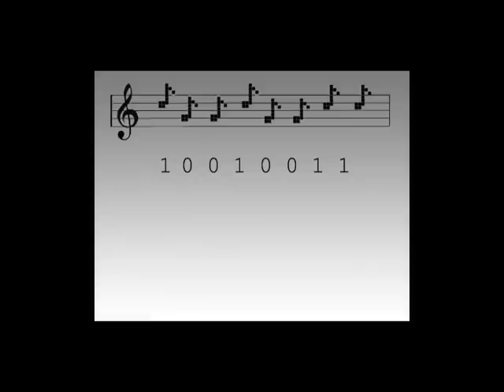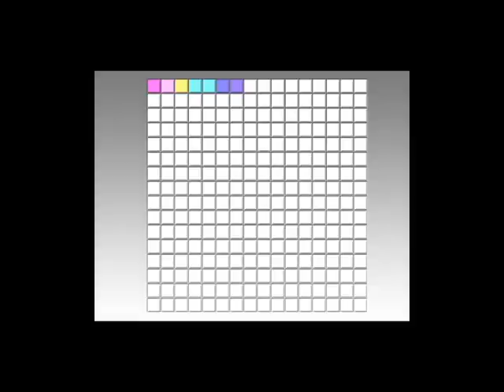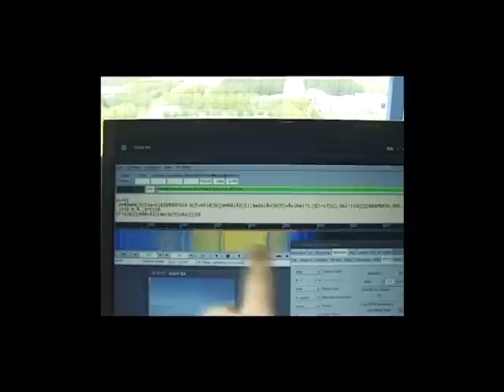How to transfer live data from a High Altitude Balloon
. The method described for images is called "SSDV" as proposed by Philip Heron.